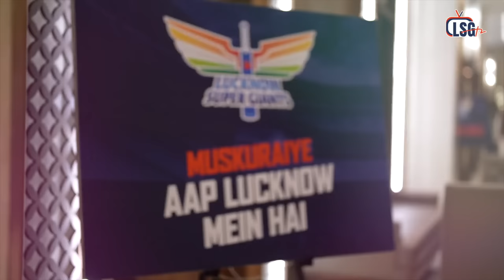Glimpses of jersey distribution | Unfiltered | LSG TV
Tonight our SuperGiants will be donning these jerseys with pride for our first-ever game at home 🫶